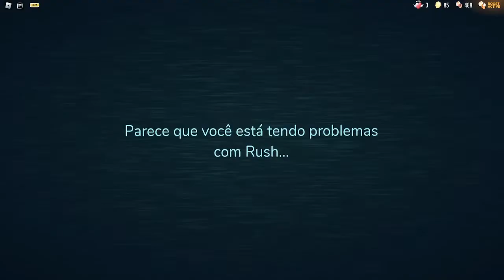TODOS OS CÓDIGOS PARA REVIVER GRÁTIS no DOORS (Doors Codes)